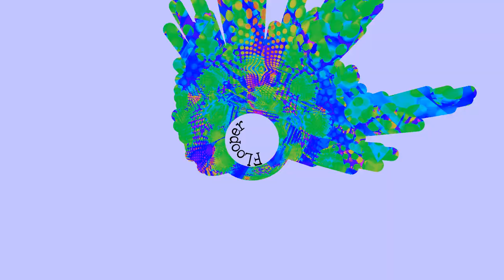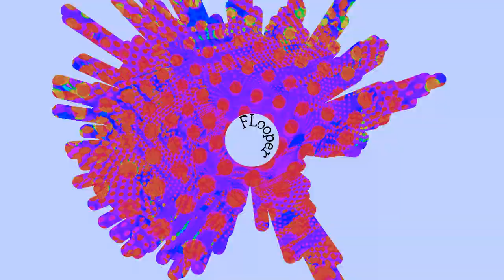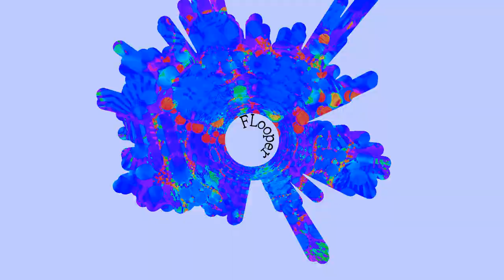Beyond Lethal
(WARNING: The video includes fast changing colors and fast movements)
13.5 hours for song.
1.5 hours for video.

Effect author credits:
"BallZ", author: Rado1

"BufferBlender", author: Cynex